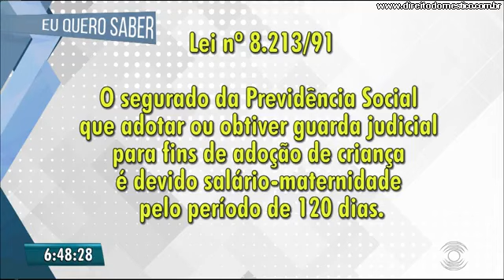Licença-maternidade e salário-maternidade para quem adota ou tem a guarda judicial de uma criança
Neste vídeo você fica sabendo que quem adota uma criança ou tem a guarda judicial dela tem direito a licença-maternidade e salário-maternidade. adoçãosalário-maternidade adoçãolicença-maternidade